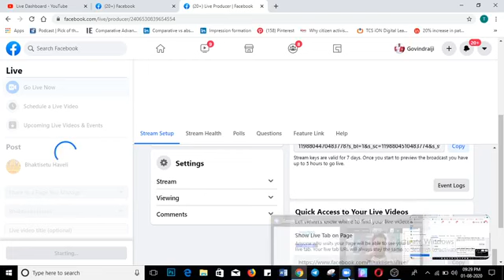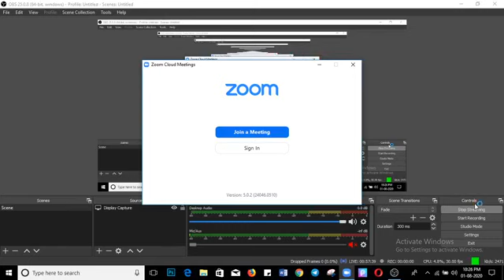siddhant Rahasya Day 2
Siddhanth rahasya#Day2
.।।श्रीहरि: हलधरो जयति।।.
"सिद्धांत रहस्य ग्रंथ" के दो दिन के सत्र में आपश्री के दूसरे दिन का विवेचन है जिसमे आपश्री ने..
पूर्वाचार्य श्रीगोकुलनाथजी, श्रीरघुनाथजी, व्रजोत्सवजी, श्रीहरिरायजी  के मतानुसार  ब्रह्मसंबंध संस्कार को समझाया है
श्रीठाकोरजी केसाथ अपना संबंध एवं उनकी सेवा सहज धर्म है
श्रीवल्लभसंप्रदाय में वल्लभवंशज को ही जीव का ब्रह्नसम्बन्ध कराने का आधिकार है
ज्ञान दशा में हुए ब्रह्मसंबंध का प्रभाव और अज्ञान दशा में हुए ब्रह्मसंबंध का प्रभाव  बताया है
सर्व समर्पण क्या है, आत्मनिवेदन क्या है यह समजाया है
जब घर के एक सदस्य का ब्रह्मसंबंध हो जाता है तो घर के बाकी सदस्यों को ब्रह्मसंबंध क्यो  लेना चाहिए?
क्या 1 व्यक्ति के ब्रह्मसंबंध लेने से 21 पीढ़ी तरती है!?
क्या पति- पत्नी के गुरु एक ही हो तो क्या वह गुरु भाई बहन हो जाते हैं?
इनसब प्रश्नों का समाधान किया है।

🚩 भक्तिसेतु:
        (वापी)